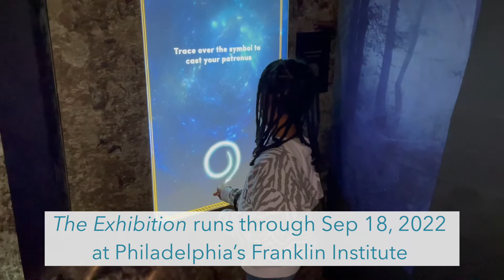Visit Harry Potter: The Exhibition with Mommy Poppins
Prepare to be spellbound…Harry Potter: The Exhibition is finally open at the Franklin Institute, and it’s every bit as magical as fans of the franchise would expect. A collection of immersive experiences capture the Wizarding World kids have come to love from the stories and blockbuster films. Original props and costumes are displayed alongside themed interactive installations, giving Potterheads a behind-the-scenes look at their favorite characters, scenes, and settings.